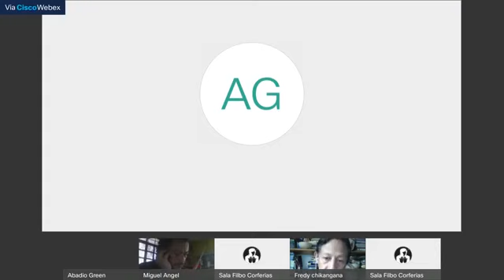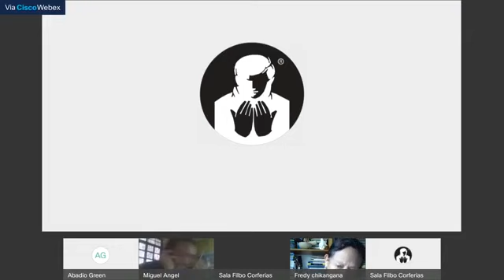LaFILBoEnCasa | Voces que traspasan los territorios y lenguas de la literatura indígena colombiana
La FILBo celebra la consolidación de las voces de los escritores indígenas en el panorama literario colombiano y reúne en un espacio sin fronteras a Miguelángel López, poeta Wayuu, premio Casa de las Américas de Cuba y Fredy Chikangana, Oralitor Yanakuna Mitmak, Premio Global de Poesía

Participaron: Miguelángel López y Fredy Chikangana

Moderó: Abadio Green

Apoyaron: Ministerio de Cultura de Colombia, Universidad Externado de Colombia

Medio aliado: El Tiempo

Revive este evento de LaFILBoEnCasa.